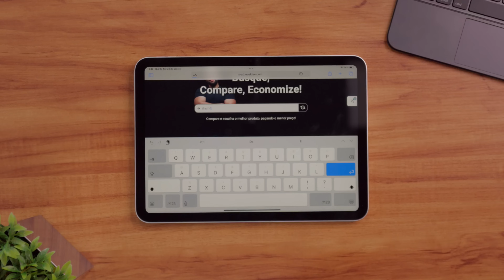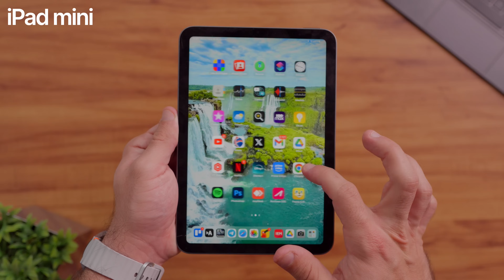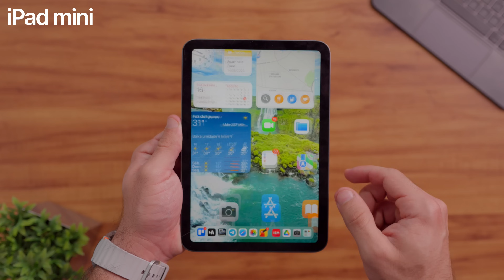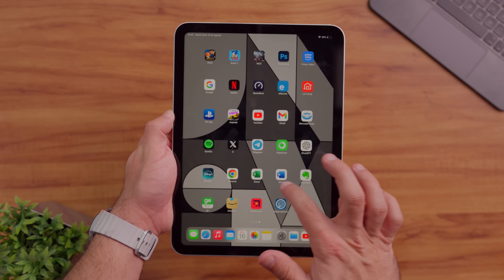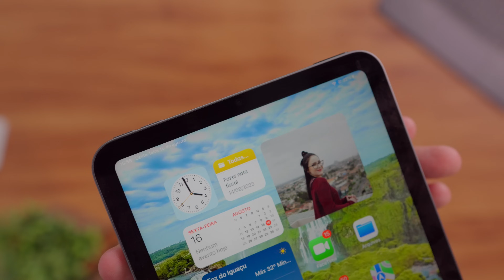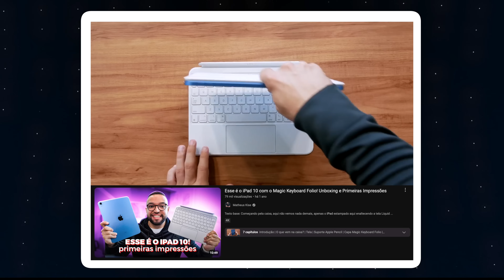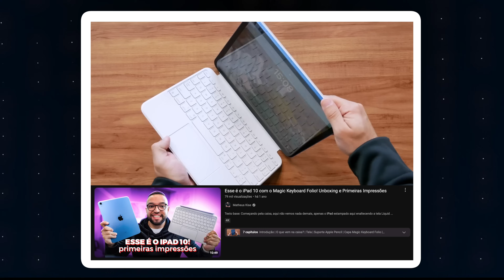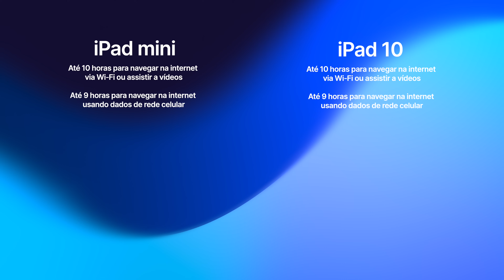SUPER COMPARATIVO: todos os iPads de 2024 da Apple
🔥🔥 ONDE COMPRAR 🔥🔥
iPad 10

➡ Cupom: 50KISE
Nota: O cashback a ser recebido é de 2% sobre a operação de câmbio, porém, seu valor máximo é de $50 dólares americanos. É importante ressaltar que essa operação de câmbio precisa ser feita dentro de até 15 dias após abrir a conta, desde que inserido o código no app, para ganhar o benefício do cashback.
*Cupom disponível até 23:59 do dia 15/10 de 2024, após essa data utilizar o cupom MATHEUSKISE20 para garantir até U$20 dólares de cashback.

Índice:
00:00 introdução
01:53 Design
04:15 Telas
06:44 Desempenho
09:17 Câmeras
13:08 Usabilidade
17:00 Bateria
17:42 Áudio
18:35 Conclusão

Texto base para esse vídeo:

TELA
As telas dos iPads são um fator decisivo na escolha do modelo ideal.

O iPad de 10ª geração, que é o MAIS BARATO, traz uma display Liquid Retina de 10,9 polegadas, com boas cores e bons ângulos de visão.

Já o iPad Air M2 tem um painel similar, mas de tamanho levemente maior, e se beneficia da compatibilidade com o Apple Pencil Pro, o último “lápis inteligente” que a Apple lançou. Se mostrando então uma excelente opção para criação de conteúdo, ilustração, anotação, etc…

Já o iPad mini 6ª geração traz uma tela Liquid Retina de 8,3 polegadas, bem compacta e com boa qualidade. Ela tem a mesma tecnologia True Tone e ampla gama de cores que os demais modelos aqui citados, mas em um formato que oferece mais conforto para quem tem mãos pequenas ou realmente prefere um tablet menor. Esse inclusive da pra segurar bem de boa com uma mão.

O iPad Pro M4, disponível em versões de 11 e 13 polegadas, é o que oferece a melhor experiência visual, graças à tela Ultra Retina Tandem OLED com taxa de atualização ProMotion de 120Hz.

PERFORMANCE
Em termos de desempenho, a diferença entre os modelos é significativa. O iPad de 10ª geração é equipado com o chip A14 Bionic, o mesmo que já conhecemos do iPhone 12, oferecendo então um bom equilíbrio entre desempenho e eficiência para tarefas diárias, como navegação na web, streaming de vídeos e uso de aplicativos de produtividade.

Já o iPad mini de 6ª geração, conta com o chip A15 Bionic, que apresenta uma leve vantagem em termos de desempenho, sendo capaz de lidar com jogos exigentes e tarefas multitarefa sem muito esforço, mas sem a velocidade dos modelos mais caros.

Seu design compacto NÃO compromete a performance no dia a dia, eu não sinto ele esquenta e acho ele muito bom, super capaz e me atende muito bem já tem uns 2 anos pelo menos…

O iPad Air de 2024 conta com o chip M2, que oferece um salto notável em desempenho, sendo então ideal para tarefas mais pesadas, como edição de fotos e vídeos, renderização gráfica e uso de aplicativos profissionais.

Já o iPad Pro de 2024, conta comm o chip M4, que é o ápice da potência, capaz de substituir laptops em muitas tarefas complexas, incluindo modelagem 3D, edição de vídeos em 4K com multitelas, entre outras… É uma verdadeira máquina para profissionais criativos e técnicos. O sufixo “Pro” já diz tudo mas se você prioriza economizar uma grana, eu tenho certeza que o Air será ótimo também!

CÂMERA
A qualidade das câmeras também varia entre os modelos.

O iPad de 10ª geração possui uma câmera traseira de 12 MP, que é capaz de capturar fotos nítidas e gravar vídeos em 4K.

O iPad Air M2 e Pro M4 elevam a experiência da câmera a outro nível.

O Air mantém a mesma câmera traseira de 12 MP, não tem flash, grava em 4K 60fps, muito bom, etc… Mas… o iPad Pro M4 se destaca por ter o scanner LiDAR, que proporciona capacidades avançadas de realidade aumentada. Então além de ter o melhor conjunto de câmera, oferece a capacidade de ajudar aquele profissional da área da arquitetura, engenharia, design de interiores, etc…